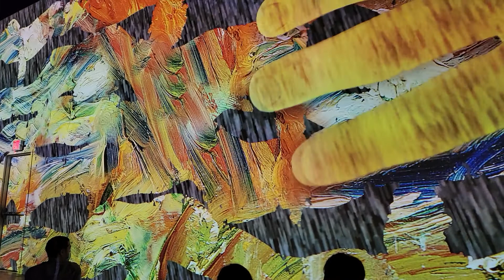Van Gogh 1 Video 2